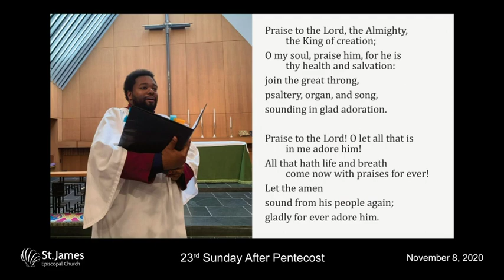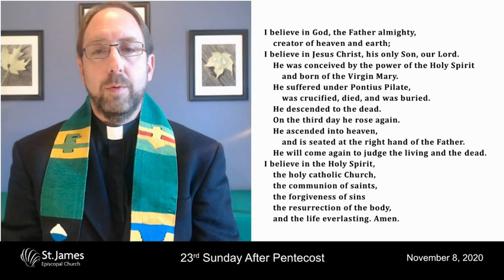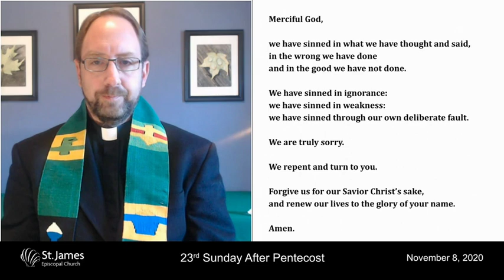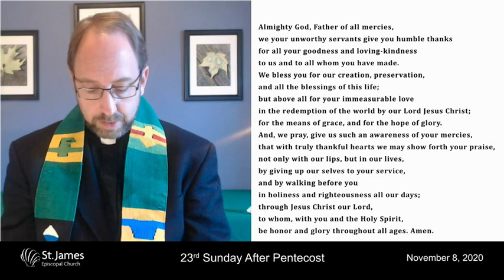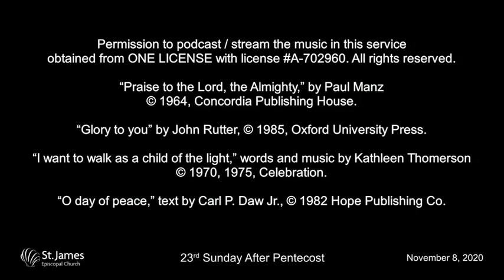2020 11 08 servicecomplete 540p